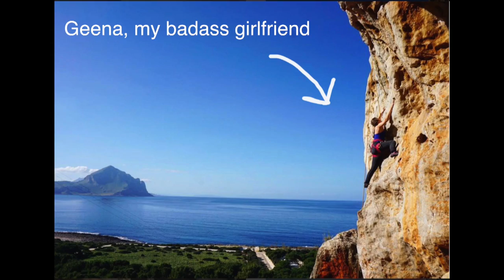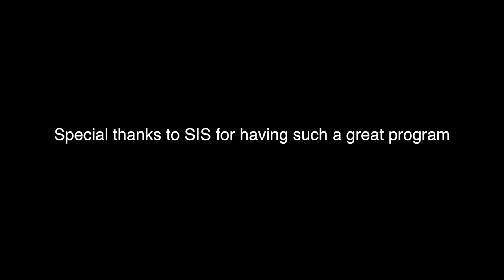SIS Final Video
Our Study Abroad Trip To Italy